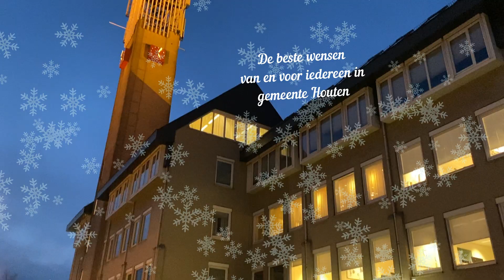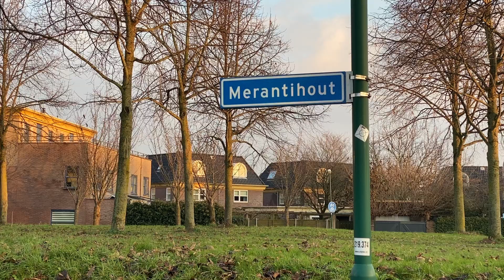Kerstfilmpje 2022: op pad met wethouders en burgemeester.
Gemeente Houten kerstfilmpje 2022: op pad met wethouders en burgemeester. Van en voor heel de gemeente Houten fijne feestdagen gewenst!

We zijn bij:
Opvang voor Oekraïense vluchtelingen
Inwoonster met urgentie
Theater Aan de Slinger bij 'Als het doek valt'
Energiehuis van EnergieRijk in Houten
Jongerencentrum Enter
Inwoonster in Tull en 't Waal

Muziek:
Pixabay: 'Grand_Project'

Big Band bij 'Als het doek valt'